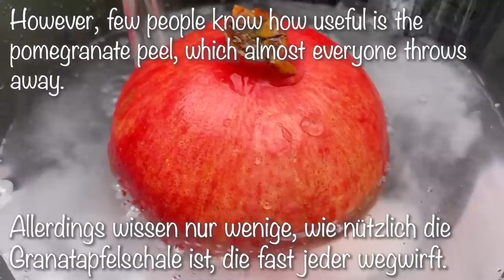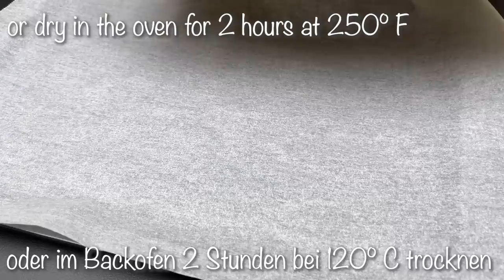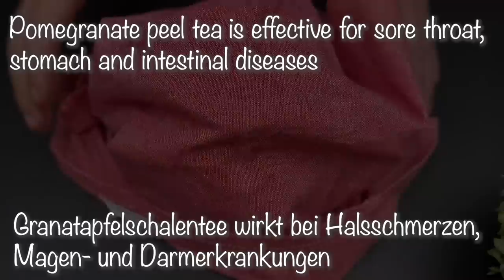Werfen Sie die Granatapfelschale nicht weg! Das ist ein wahrer Schatz! sollte in jedem sein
Werfen Sie die Granatapfelschale nicht weg! Das ist ein wahrer Schatz! sollte in jedem Haushalt sein. In unserer Region ist der Granatapfel ein beliebtes Winterobst. Der Wert des Granatapfels ist bekannt, denn die roten Kerne sind extrem reich an Vitamin C, sowie weiteren Vitaminen und Mineralstoffen.Ich biete Ihnen ein gesundes Granatapfelschalengetränk und den bekannten Granatapfelsaft an.
Zutaten:
1 Granatapfel
1/2 Zitronensaft
300 ml Soda
500 ml kochendes Wasser